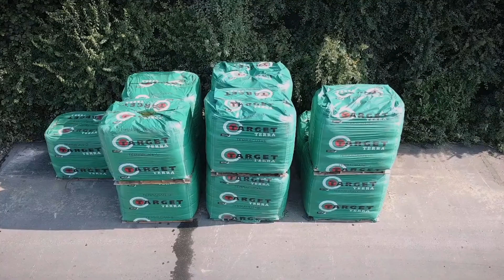Brandon Bioscience is the overall winner at Enterprise Ireland's 2021 Innovation Arena Awards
This year’s overall Enterprise Ireland Innovation Arena Awards winner is marine biotech company Brandon Bioscience in Tralee, Co Kerry.

In collaboration with the traditional fertiliser manufacturer Target Fertilisers, the company’s winning entry is an innovative new biostimulant product using extracts from common brown seaweed that has the potential to reduce chemical nitrogen input on farms by up to 20%.